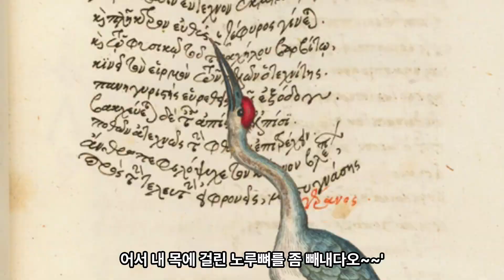사자와두루미